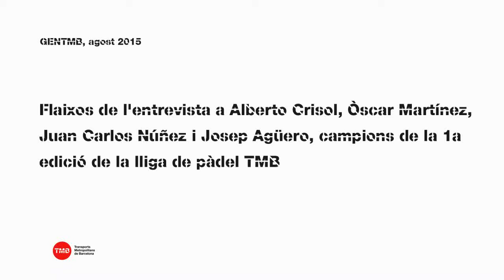Els campions de la primera edició del 1r Torneig de Pàdel TMB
La parella formada per Alberto Crisol i Óscar Martínez es va proclamar campiona de la primera edició del Torneig de Pàdel TMB, i Juan Carlos Núñez i Josep Agüero van ser-ne els subcampions.